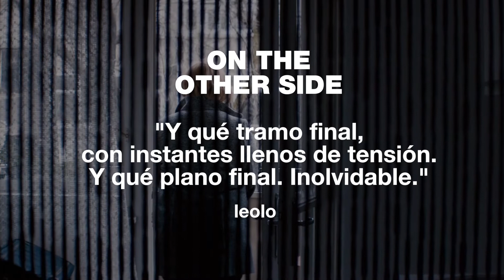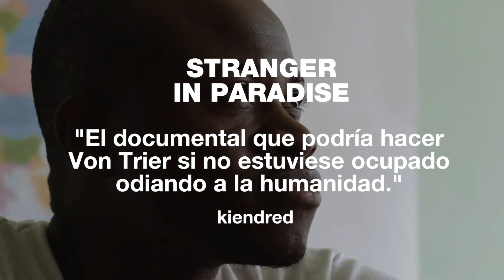Atlántida Film Fest 2017 - Las críticas de nuestros usuarios | Filmin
Séptima edición del Atlántida Film Fest, el mayor festival de cine online. Del 26 de junio al 2 de julio en Palma y hasta el 26 de julio en Filmin.